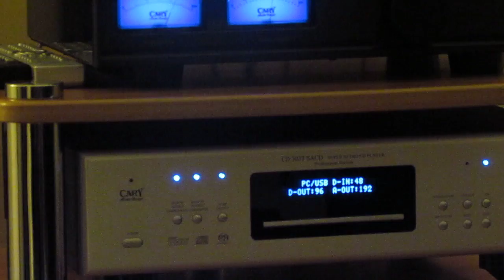Magnepan Speakers and Cary Audio at the TAVES show in downtown Toronto.MOV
Audio Excellence had shown the Magnepan Speakers and Cary Audio at Toronto Audio Video Entertainment Show between Sep. 28 to Sep. 30, 2012.